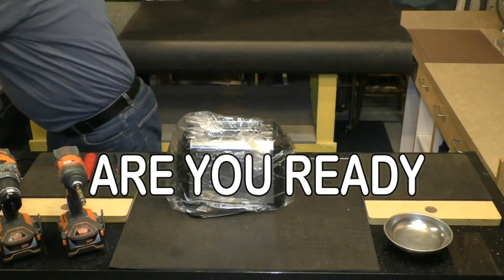INSIDE THE TOASTER Sundays 6PM Mtn. "SMART TOAST"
Grow your Channel.  Chat with other You Tubers.  See Channels and Videos of those in the Chat.  TOAST others and receive TOAST by the loaf.  We are also going to talk about SMART ways to grow our You Tube Channels.  Come join in.